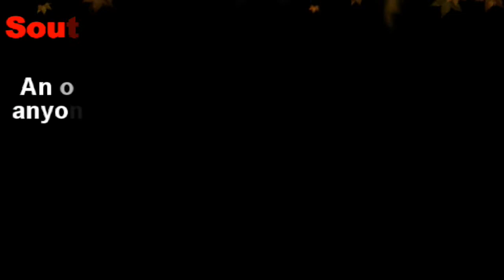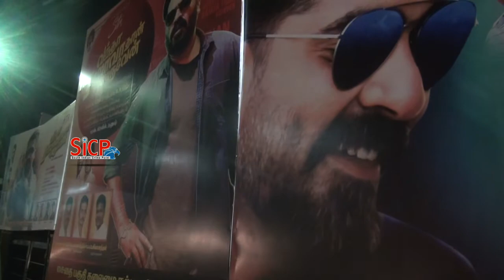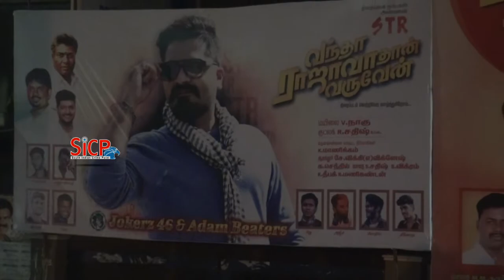Vantha Rajavathaan Varuven | FDFS | sicp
Screenplay by Sundar C.
Story by Trivikram Srinivas
Starring Silambarasan,  megha Akash, Catherine Tresa, Prabhu, Ramya Krishnan
Cinematography Gopi Amarnath
Edited by N. B. Srikanth
Production company Lyca Productions
Release date 1st February 2019
Country India
Language Tamil
Vantha Rajavathaan Varuven (lit. If I return, it'll only be as king) is an upcoming Indian Tamil language action comedy film directed by Sundar C and produced by Lyca Productions. The film stars Silambarasan in the lead role alongside Ramya Krishnan, Megha Akash, Prabhu, Catherine Tresa,Mahat Raghavendra, and Yogi Babu in supporting roles. Hiphop Tamizha composes the film's music. It is a remake of the Telugu film Attarintiki Daredi (2013). The title of the film is taken from a dialogue by Silambarasan in Chekka Chivantha Vaanam (2018).

Shooting began in September 2018 at Georgia. STR the NXT SuperStar.

This Video Covered From Chennai District Reporter (Tamil Nadu) From South Indian Crime Point Weekly.